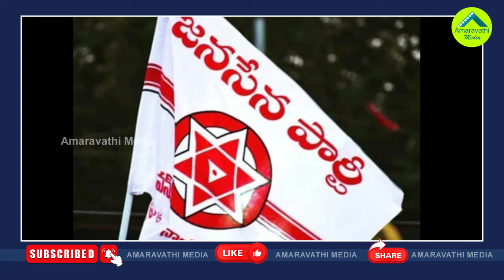టీడీపీ-జనసేన సమన్వయ రాగం హిట్టా ఫట్టా?| TDP And Janasena Co-Ordination Committee Has Became A Farce